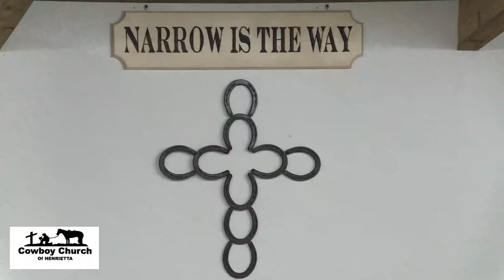CCH 6.17.20 Lew Lobban